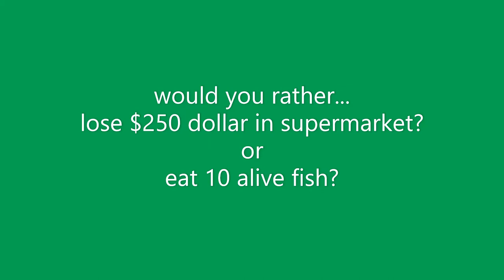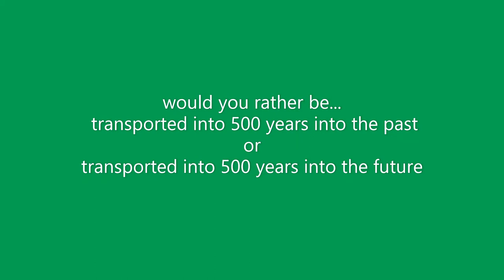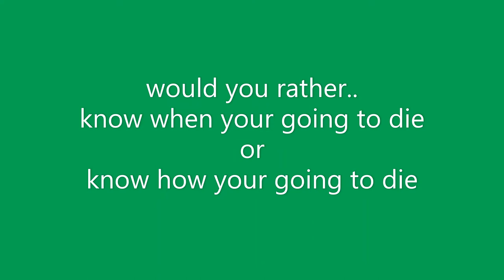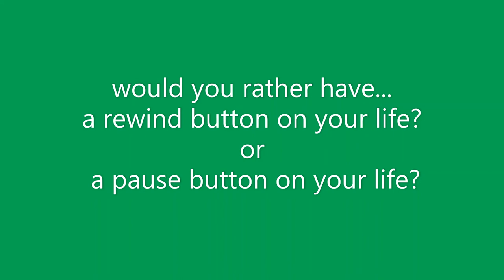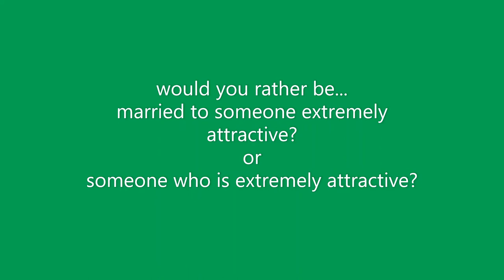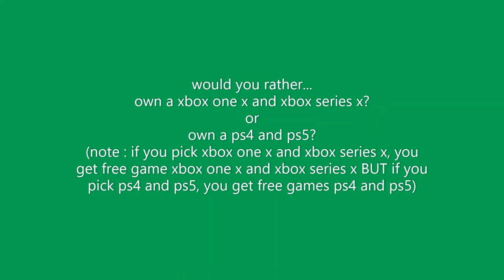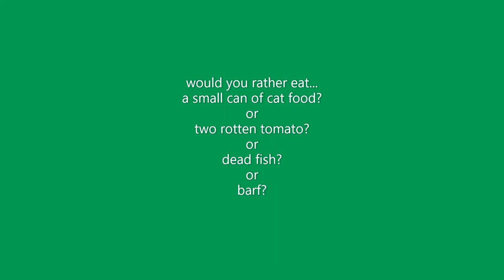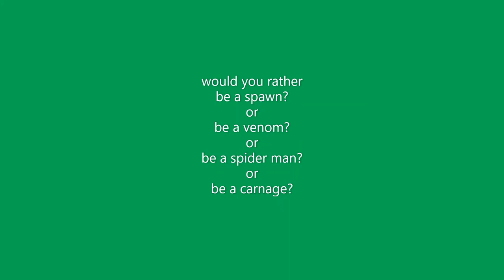WOULD YOU RATHER THE MOST HARRDEST CHOICES IN THE WORLD!!!!!!!!! are you even super brave enough to